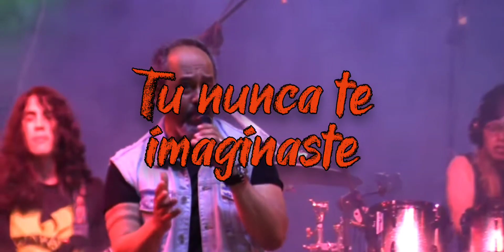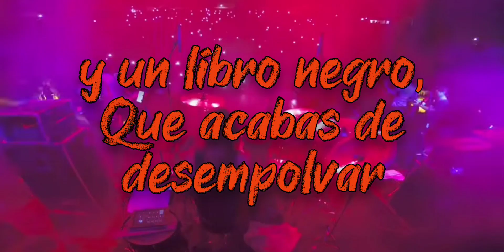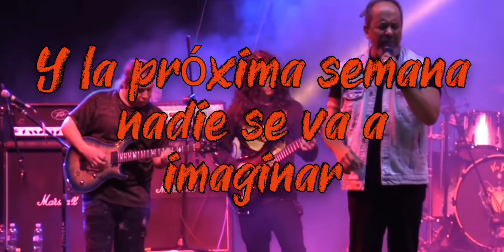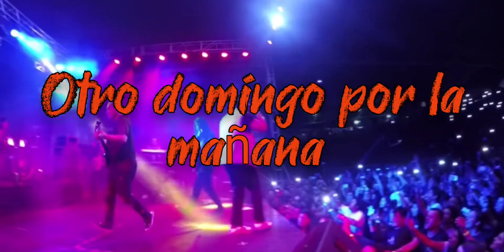quítate la máscara- VOX DEI